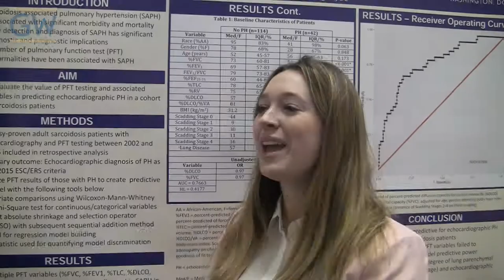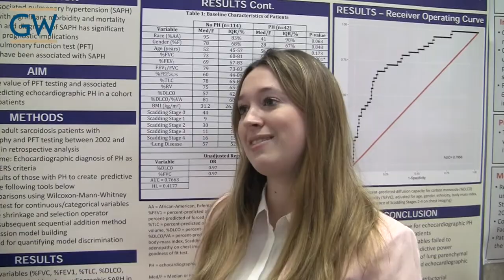Predictive Value of PFT Testing in Evaluating Pulmonary Hypertension in Sarcoidosis - Hannah Goulart